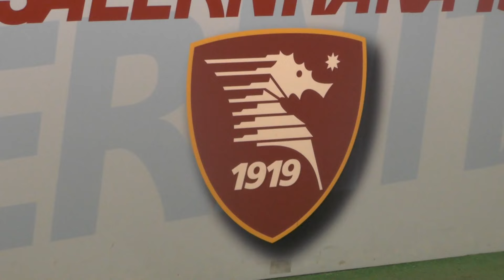Salernitana. Si allontana Joao Pedro, il d.s. Petrachi pensa ad un attaccante austriaco